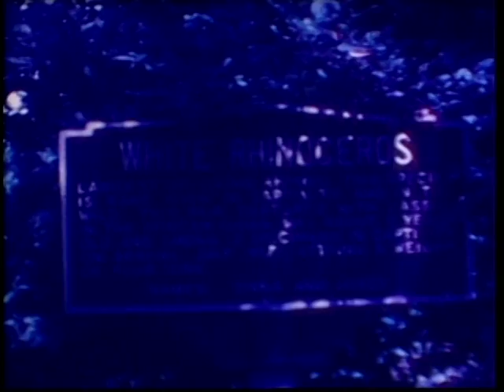Jackson Family Movies c.1966-1972